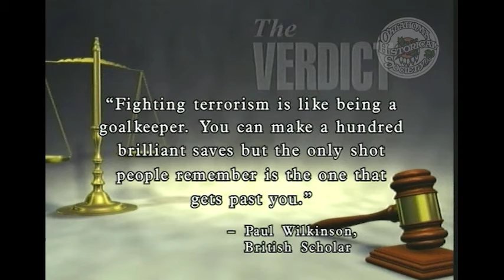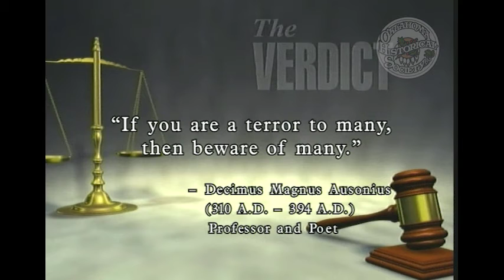The Verdict: Terrorism Activity in Oklahoma. 9/25/2005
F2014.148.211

Description: Guest: Jerome Holmes, Former Assistant U.S. Attorney. Holmes talks about the various issues handled by the U.S. Attorney's office, including corruption, terrorism, police misconduct, and hate crimes.

Extent (quantity/size): 00:29:39

Subjects: Corruption / Legal television programs / Police brutality / Terrorism